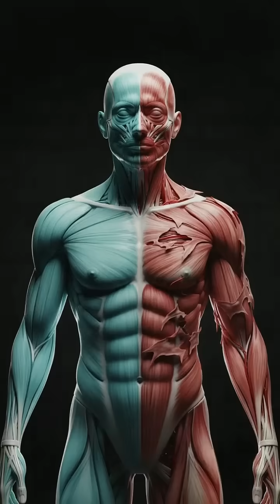⚡ SHOCK THEORY — “What If a Real Zombie Infection Happened to the Human Body?”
Everyone thinks zombies are about the dead coming back.

But real biology is way scarier.

A virus that shuts down your empathy, turns off your pain, keeps your body moving while it rots…
and makes you crave anything alive just to survive.

This isn’t horror fiction — it’s what would actually happen if a zombie infection evolved in humans.

Watch till the end, then answer:

Would you rather die fast… or turn into this?